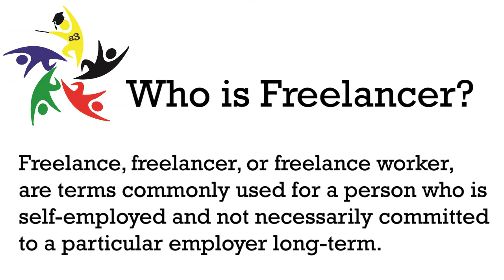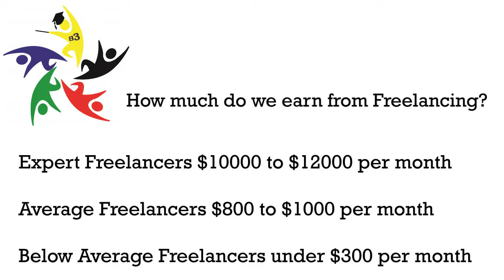What is Freelancing? | Advantages of Freelancing | How much do we earn from Freelancing?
00:05 What is Freelancing?

Are you suffocated in your work area and your management?  Did you get less income according to your work? Are you unemployed?

Don’t be afraid because now we are launching freelancing experience-based education for you to earn massively.

00:44 Who is a freelancer?
Freelance, the freelancer, or freelance worker, is the term commonly used for a person who is self-employed and not necessarily committed to a particular employer long-term. A person who has the skill and he work after placing the order of client and after complete the order client pays him and he left from work area this person called freelancer.

01:29 Advantages of freelancing.
No boss or officer. No office boundary. No time bounding

02:10 How to get freelance projects?
We recommend you to search online marketplaces for getting your freelance project. The freelance marketplace is the place where clients post the jobs and freelancers review job posts and send the proposal if the freelancer is interested to work. You can find freelance marketplaces on Google. Write in search of Google Top Freelance Marketplaces and then you will get lots of freelance marketplaces. I want to highlight the top five freelance marketplaces here:
1- Upwork
2- Fiverr
3- Guru
4- Freelancer
5- 99design

03:25 How much do we earn from freelancing?
There is no maximum limit to earning. There is a freelancer available in the world who earns $12000 to $15000 in a month.  According to average, all freelancers who work full time can earn $1000 in a month. Part-time or nonserious freelancers can earn $200 to $300 a month.

I request to my youth please learn freelancing with B3 Freelance Forum and earn more money. We aim to provide financial freedom to everyone in our society, especially to our youth.